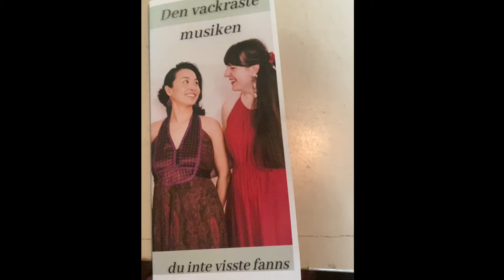Den vackraste musiken som du inte visste fanns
Beautiful cello & piano music which none didn’t know it existed;

N. Boulanger
E. Smyth
A hymn by a renowned women swedish poet Lina Sandell